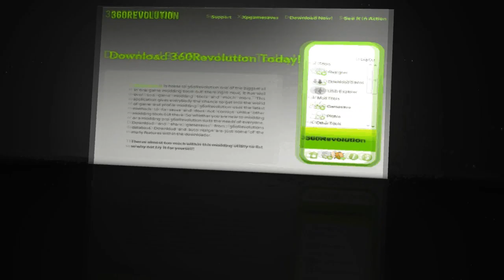Black Ops Annihilation Modded On Day Of Release *By •Σиïgмλ•* XPG